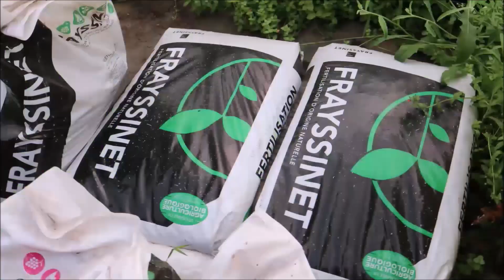Mauvais terreau, que faire quand les plants végètent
La solution est pourtant simple. Pourquoi n'y ai-je pas pensé plus tôt !